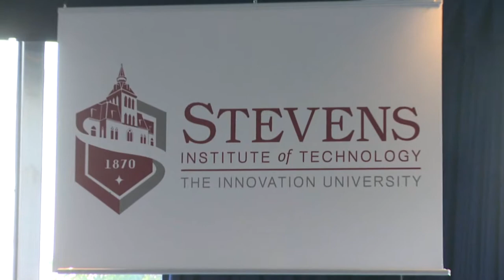The Future Of Media @ NJ Tech Meetup with Chief Content Officer, Cheddar, Peter Gorenstein